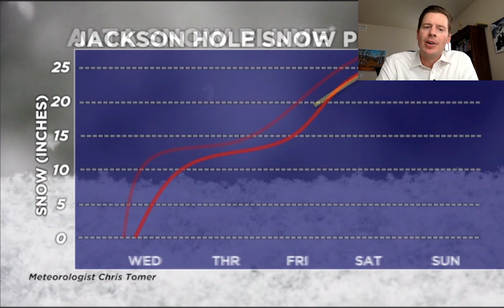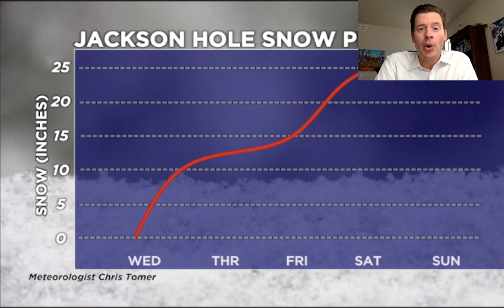Mountain Weather update 2/3, Meteorologist Chris Tomer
Powder weekend for the Intermountain West with Northwest Flow through MT, UT, CO.  Meteorologist Chris Tomer 2/3/2021.